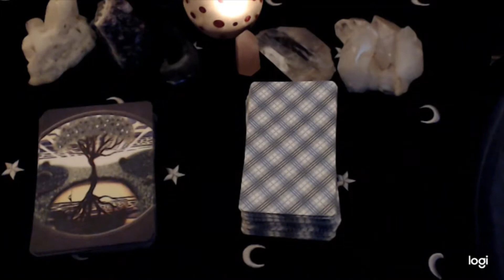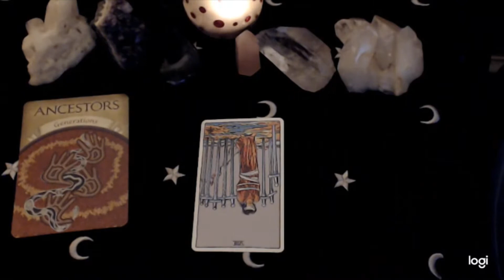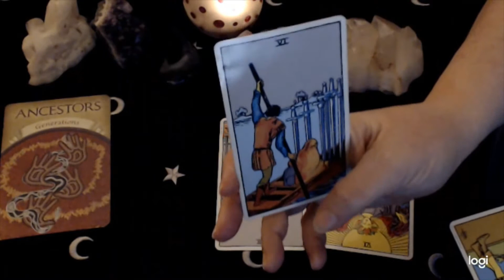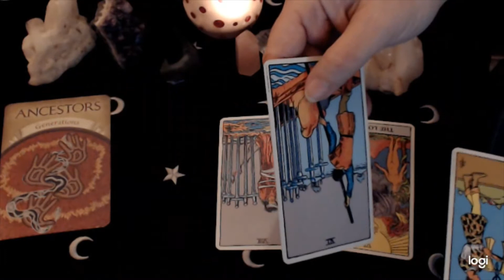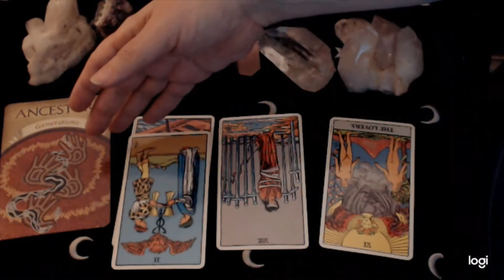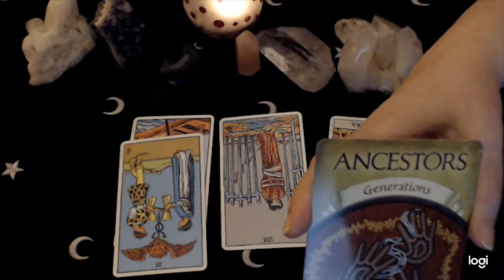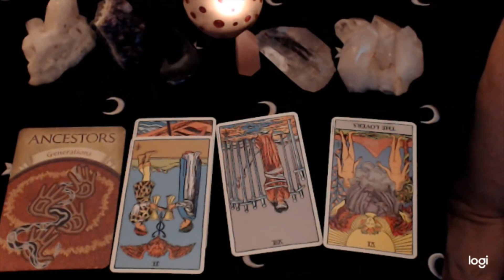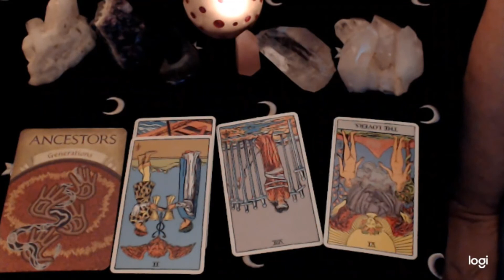SAGITTARIUS Weekend Read March 20-22, 2020 / SAGITARIO Tarot Fin De Semana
Your weekend read Sagittarius for sun, moon, rising and Venus. March 20-22, 2020

If you haven't read with me before, I have a special, one-time offer for you- my special First Time Reads Offer

Earth Magic Oracle Cards
Rider-Waite Tarot Deck

Are YOU an Empath? Find out right now by signing up for my newsletters and get instant access to my popular "Empath Series"

If you or someone you know has been diagnosed with breast cancer, please visit my videos in which I share my journey. Perhaps there is info that might help.

Other articles:
Dana from Fife- The Courier

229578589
657685